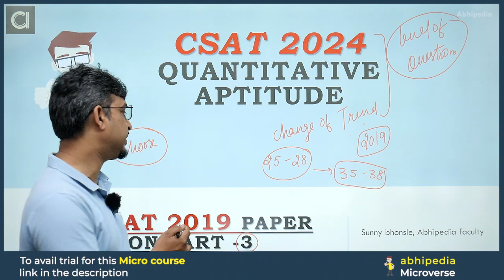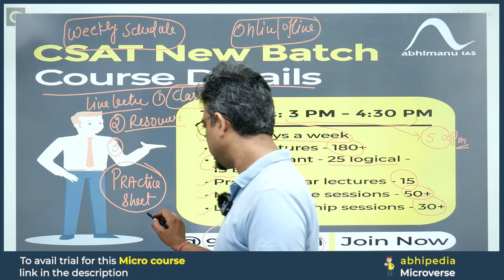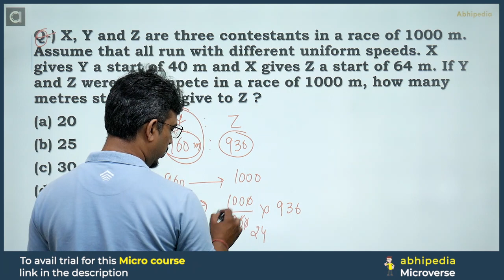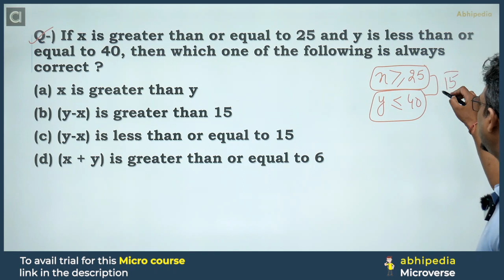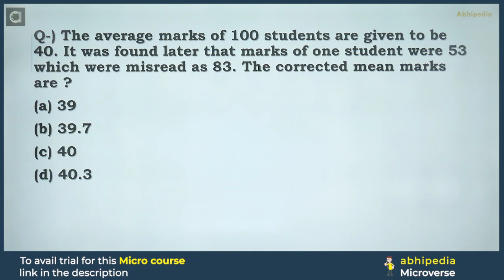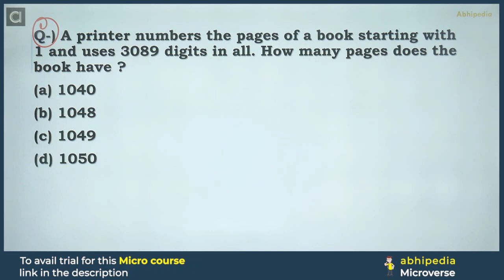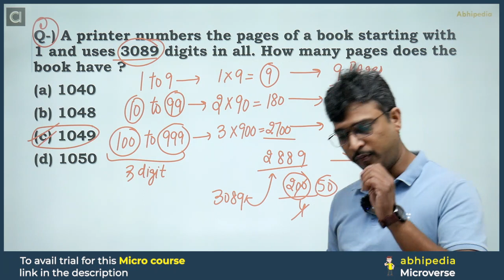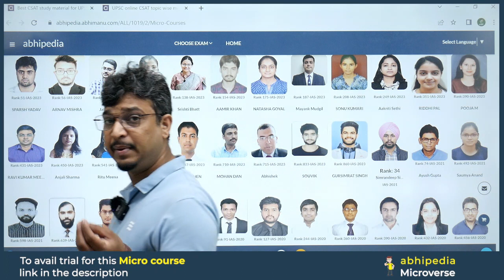UPSC CSAT Exam 2024 | Exam Discussion with Detailed Solution CSAT 2019 | Part 3 I abhimanu IAS